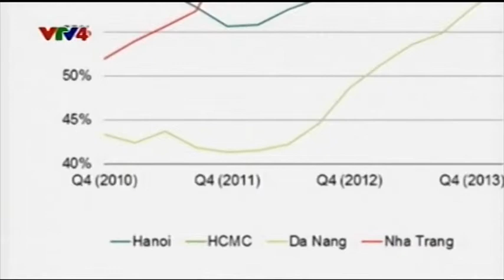Kiều hối Việt - 23/06/2014